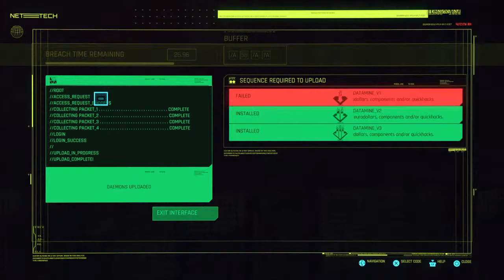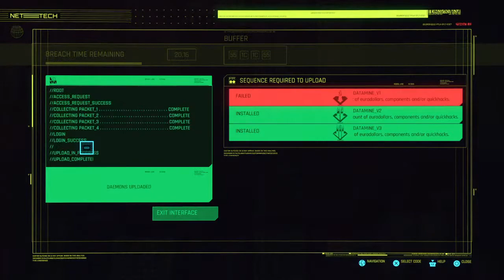Yea you know